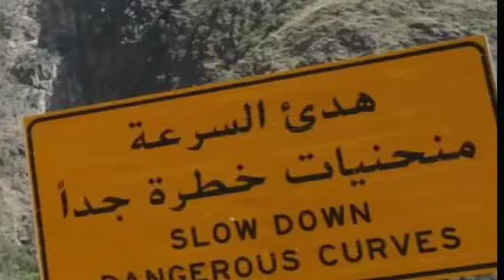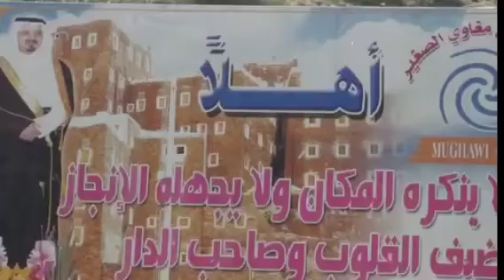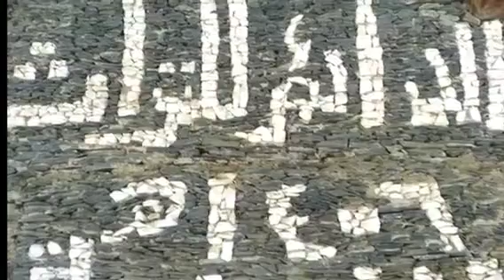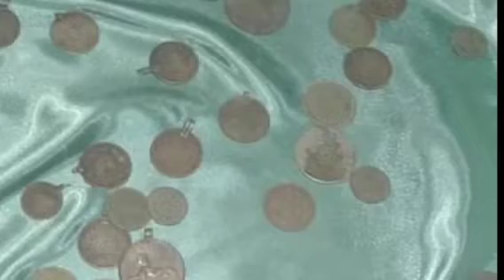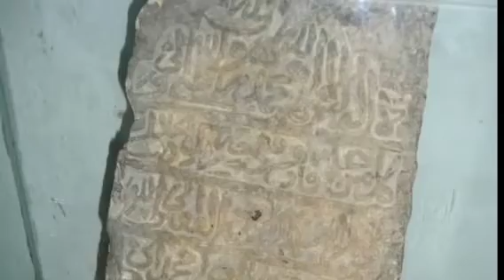Enchanting Arabia- A Journey to Rijal al Maa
A photographic journey to the town of Rijal al Maa in southern Saudi Arabia